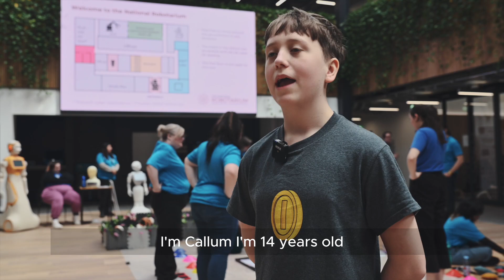Robotics Unveiled at the National Robotarium - Family Day for ESF2024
On Friday 12 April, the National Robotarium held its first family open day, 'Robotics Unveiled', as part of the 2024 Edinburgh Science Festival.